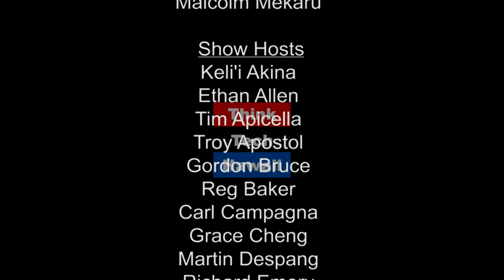Sharing The Airspace in Hawaii - Drones and Low Level Aviation (Where The Drone Leads)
Airspace sharing with Drones is coming!

Drones and helicopters tend to occupy the same space. We need to see this airspace sharing from both sides and be safe!  The host for this episode is Ted Ralston.  The guests for this episode are Scott Allen, Eric Lincoln and George Purdy.